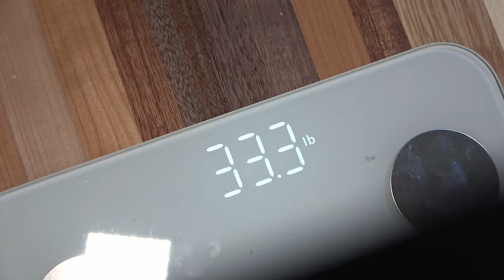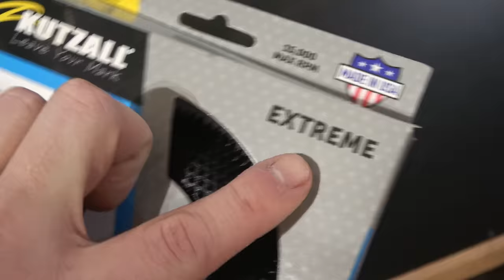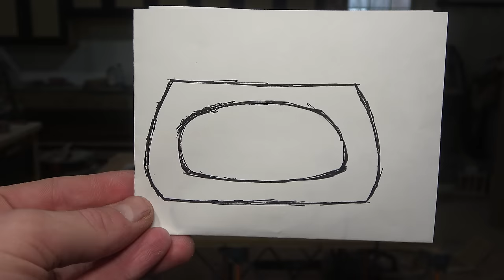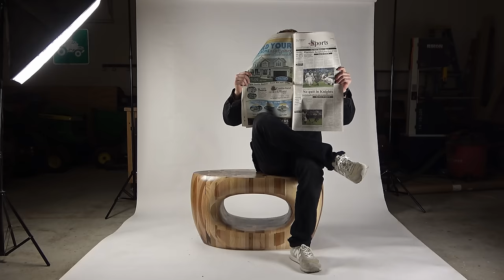I Carved This Out of A 350 Pound Block of Wood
In this video I use various woodworking skills to hand carve a unique coffee table

The table has been sold! Thank you for your interest.